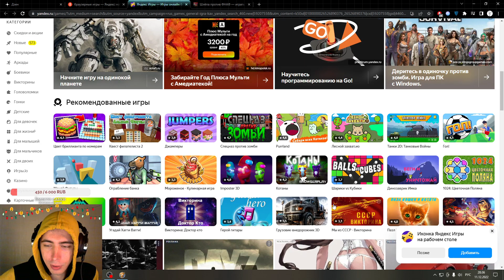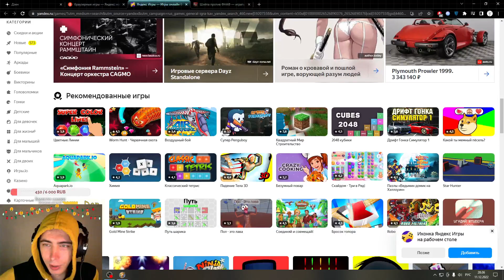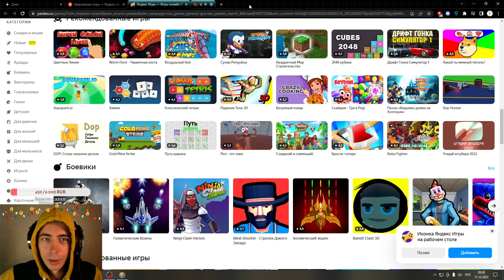This is how I express myself